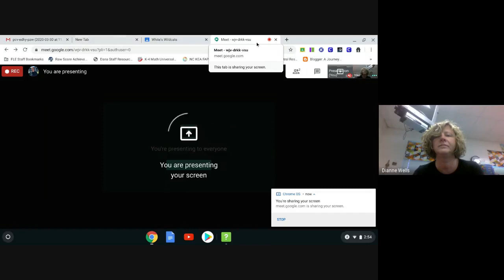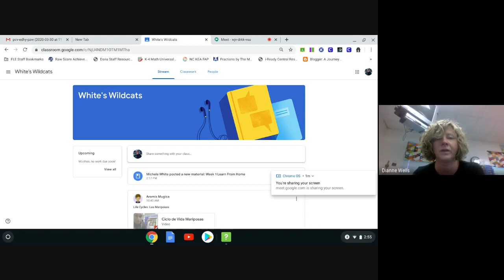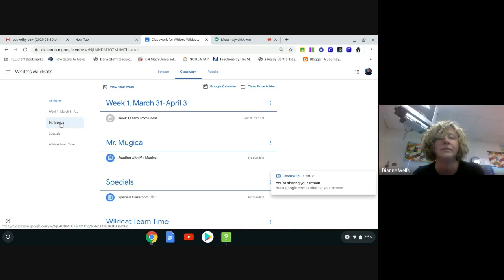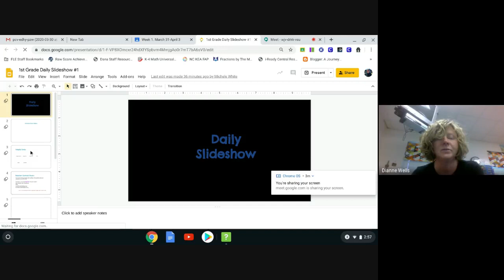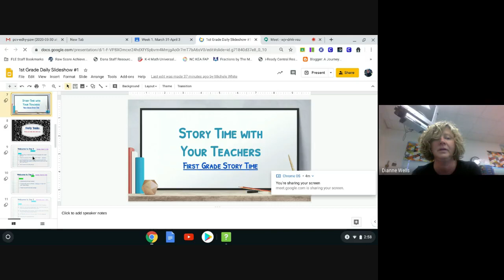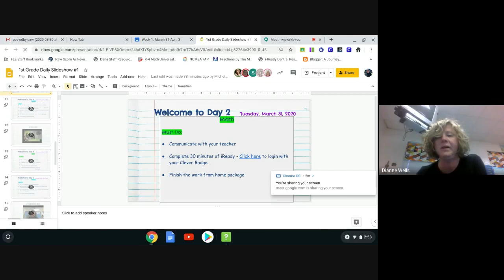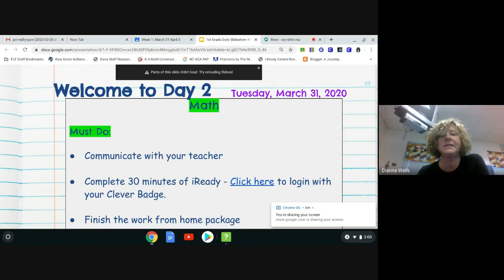Ms White's Google Tutorial 3 1